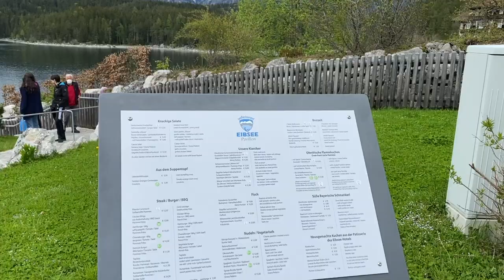WANDERLUST: ONE DAY HIKE TO GARMISCH - PARTENKIRCHEN & EIBSEE IN GERMANY | VLOG | TIPS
▸Do You need a break from your Work or Business? Off Course You need it!

One day MrBrown decided to do some workout along with some sheep's over mountains. So he called a friend and they went for this adventure. So  here is full Vlog which will cover the journey from Munich to GARMISCH - PARTENKIRCHEN & EIBSEE. There are different ways of transport and all of them are covered in this vide.  The view was breathtaking and I can guarantee you that its a best one day hike if you are in Munich / Bavaria or even planning to visit Germany.
▸GO FOR IT AND I WOULD LOVE TO HEAR ABOUT YOUR HIKING EXPERIENCE IN THE COMMENT SECTION BELOW

▸DON'T MISS THE REACTION OF THE IPHONE WINNER AT THE END OF THIS VIDEO

Would you like to find out more about MrBrown?

FREE SHOUT-OUT
COMMENT YOUR CHANNEL NAME AND SHORT DESCRIPTION AND TOP COMMENT WILL GET A  FREE SHOOT OUT IN MY NEXT VIDEOS

If You Have and Questions, Please Write Down IN a Comment Section and I will answer all of them as soon as possible.

▸HOW TO BUY FIRST TICKET USING VENDING MACHINE IN GERMANY🇩🇪 [EUROPE] | जर्मनी [यूरोप] में पहली टिकट

▸10 MOST IMPORTANT German Words You Should Know BEFORE TRAVELING TO GERMANY / SWISS / AUSTRIA [PART 1]:

DISCOUNT LINK TO MY YOUTUBE SETUP Canon ▸Camera
▸Rode Mic
▸Amazon Basic Tripod
▸Gorilla Pod
▸Camera to Mic Cord

I am MrBrown / I am MrBrown / मैं MrBrown हूं I am an Indian living in Europe from around 2 Years now and I though of sharing my experience, reactions, struggle and the solutions to each and every trouble using this YouTube channel.

All videos are based on my personal point of views and do not intent to compare or disgrace any brands or individuals.
▸Copyrights: All Copyrights Reserved under this channel and Reuse of any content is Strictly Prohibited.